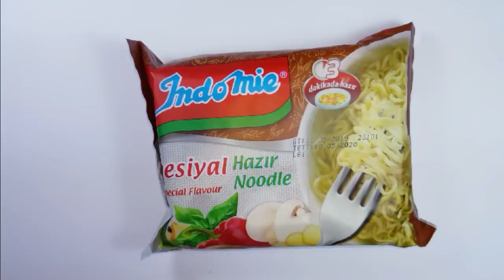NOODLE 'DAN TIRNAK YAPIMI l DÜNYADA İLK !!! NOODLE NAIL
Noodle dan tırnak yapımı.

Onyüzmilyonoje isimli bu kanalımda birbirinden güzel oje desenlerinin yapılışları, tırnak bakımı ve kendin yap projelerine dair videolar göreceksiniz. Oje deseni yapmak için kullanılan araçları hiç para ödemeden evinizde siz de benimle birlikte yapabileceksiniz. Haftada en az 1 video yüklemeye çalışıyorum. Videolarımdan esinlenerek yaptığınız oje desenlerini İnstagramda(@onyuzmilyonojee) onyuzmilyonoje hastagiyle benimle paylaşabilirsiniz. İstek videolarınızı lütfen video altına yorum olarak bırakın. Mutlaka tarafımdan değerlendirilecektir. :)